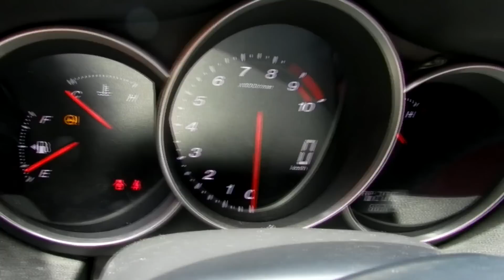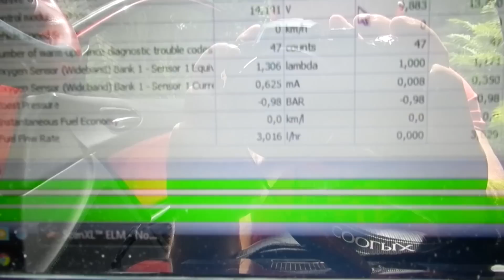MAZDA RX-8 Fuel consumption at cold start